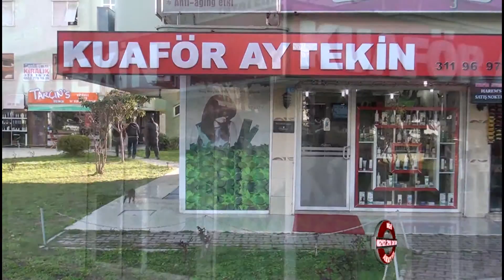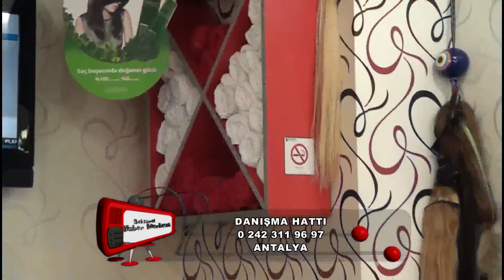Kuaför Aytekin Antalya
Kuaför Aytekin Antalya hakkında bilgi almak için videoyu izleyebilirsiniz